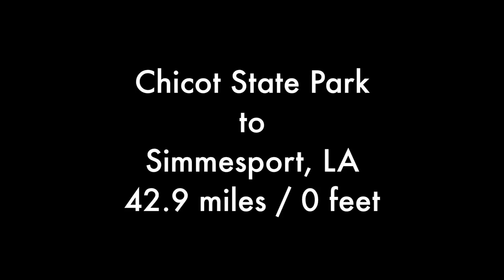Vlog 79: Warmshowers At A Restaurant? - Milestone Rides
We split away from our pals in Chicot State Park and head into Simmesport on May 14, 2017. We pass through the towns of Bunkie, Evergreen, and Moreauville before we reached Simmesport and stay with our Warmshowers host.